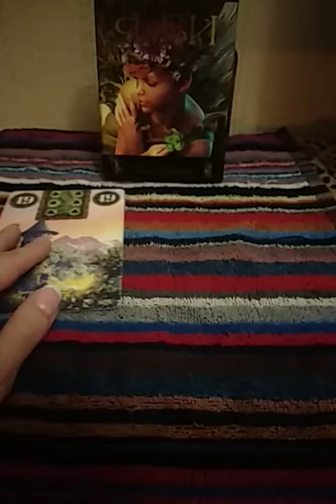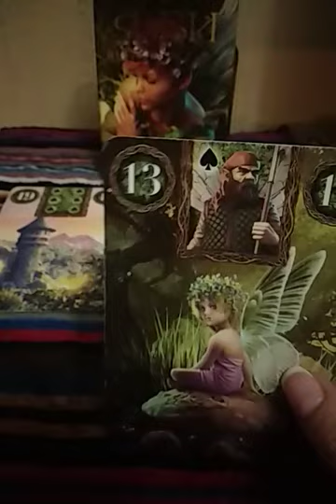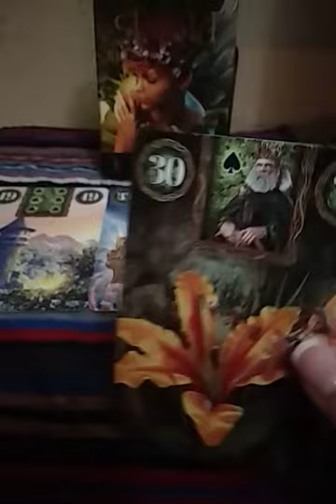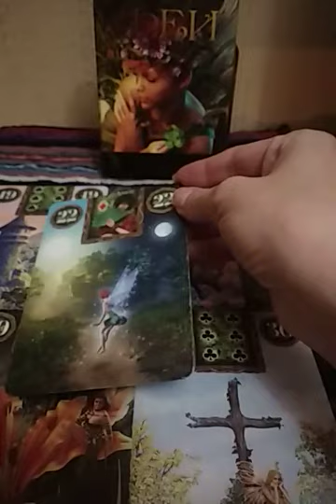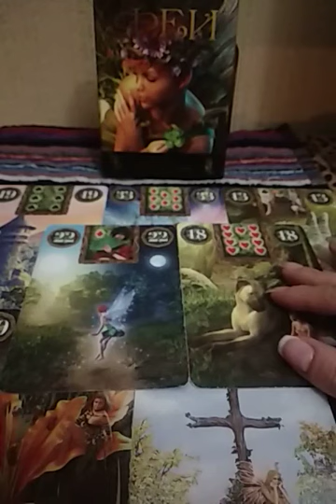Расклад на неделю. Что нас ожидает? Не пропустите!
Рада видеть вас на моём канале!
Пишите комментарии!
Делитесь моими видео с друзьями и родными!
Если вам нужна личная моя  консультация пишите мне в  телеграмм
Обучаю гаданию на картах Ленорман!